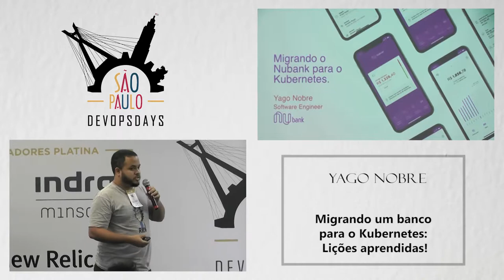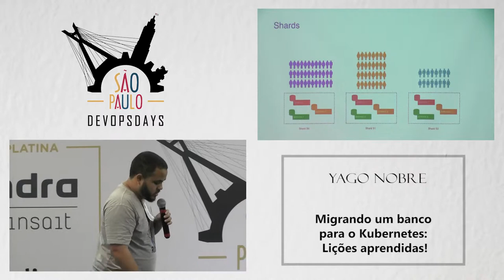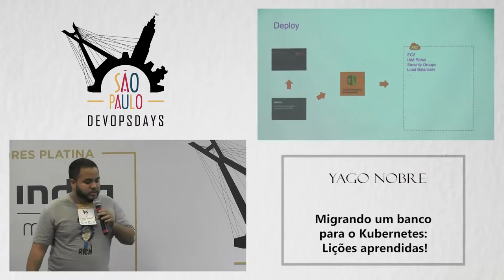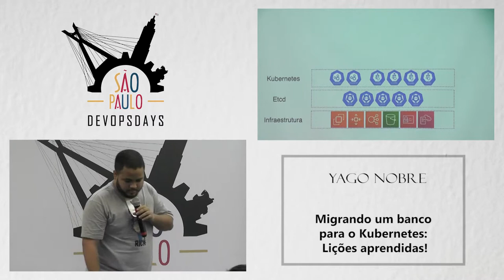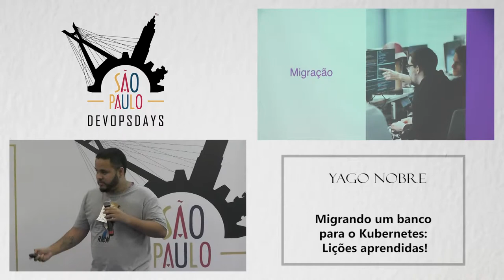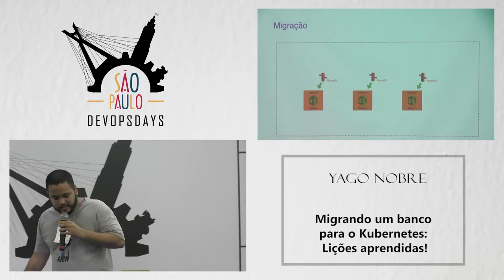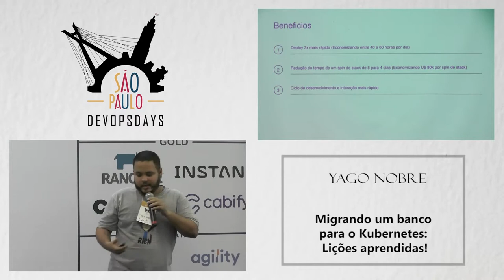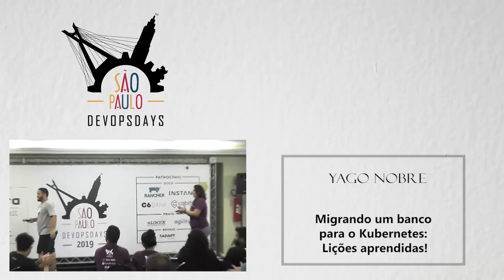DODSP2019 - Yago Nobre - Migrando um banco para o Kubernetes: Lições aprendidas!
A ideia é mostra como foi feita a migração do Nubank para o Kubernetes. Hoje nos temos 8 clusters com mais de 800 aplicações e 200 desenvolvedores. A migração levou cerca de 1 ano e não teve nenhum downtime.

O Kubernetes já é adotado mundialmente e se consolidou como ferramenta para orquestração de containers. Mas como empresas que já tem sua operação funcionando podem fazer essa migração sem abrir mão de segurança e disponibilidade? Todos os desenvolvedores vão precisar de conhecimento avançado sobre Kubernetes pra continuar fazendo seu trabalho? Esta palestra vai falar sobre os principais problemas e soluções que a Nubank adotou ao migrar a infraestrutura para o Kubernetes de forma transparente para os desenvolvedores.